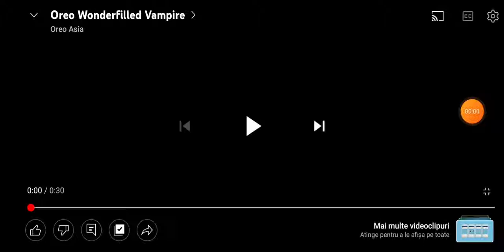Oreo Wonderfilled Vampire Credits